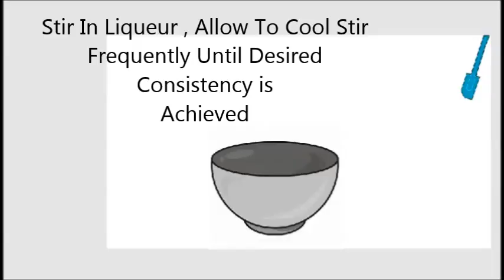How To Make Chocolate Ganache In About 1 Min